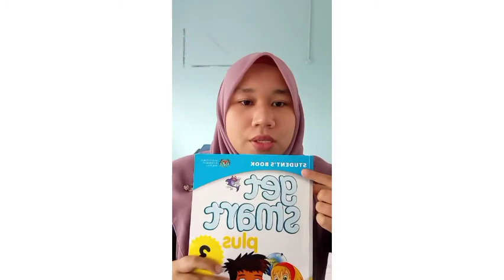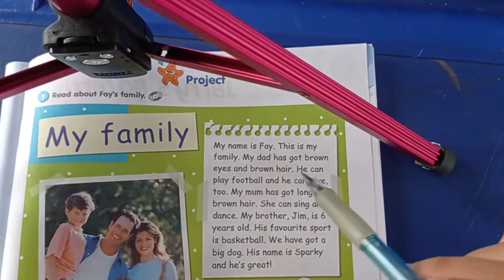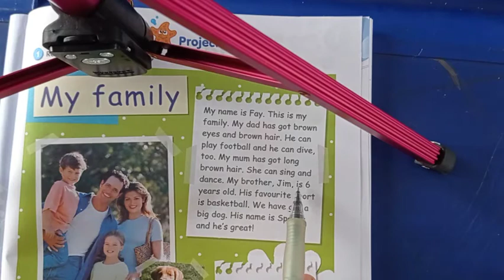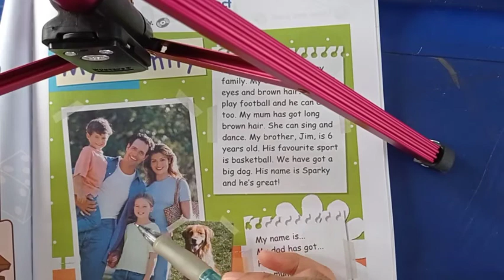BAHASA INGGERIS tahun 3 (1/2/2021)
Class at 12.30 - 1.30 pm